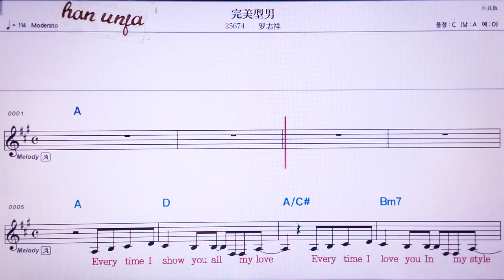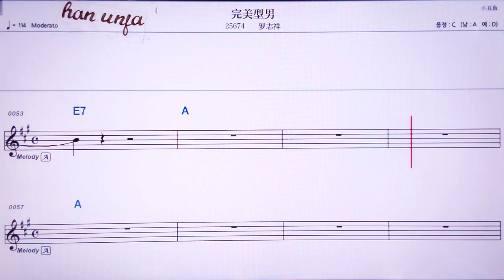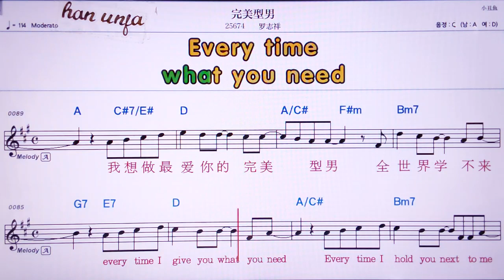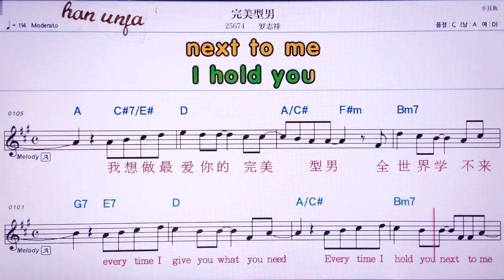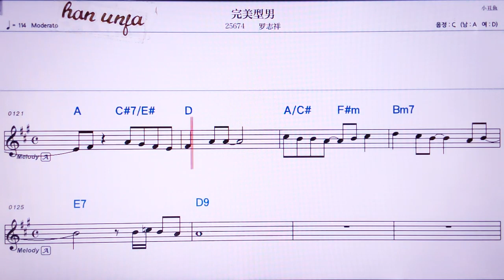💖 여우칭더안웨이/위티앤 👍MR,유투브 노래방, 가라오케, 악보, 코드, 가사 ,Karaoke,반주